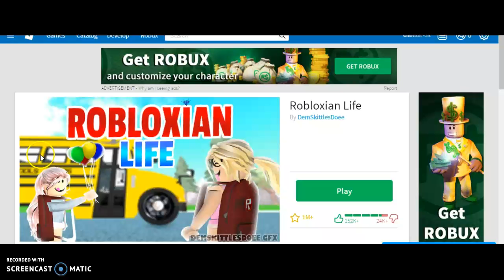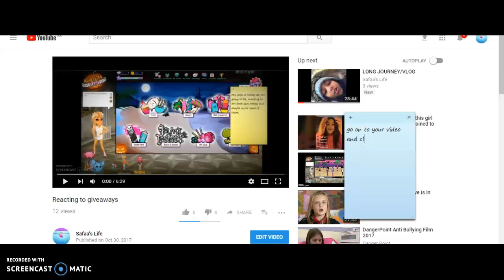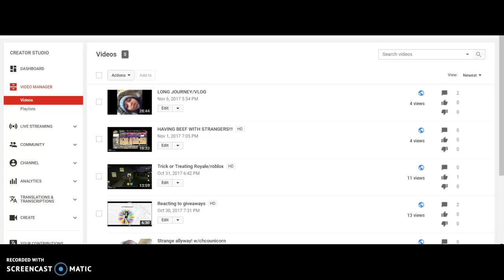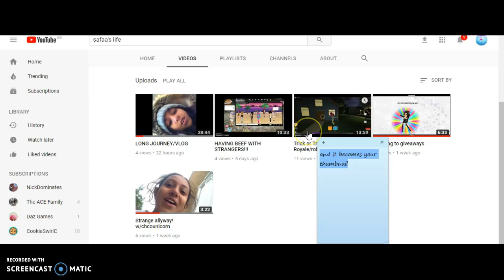HOW TO MAKE THUMBNAILS ON MSP